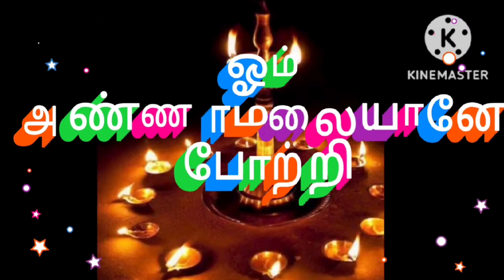"திருக்கார்த்திகை தீபம்" மற்றும் "பரணி தீபம்" 2023 தெளிவான விளக்கத்துடன் அனைத்தும் ஒரே பதிவில்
thagaval#ஆன்மீகரகசியங்கள்

26/11/2023Thirukarthigai, Thirukarthigai 2022tamil, Thirukarthigai 20223Story in
tamil,26/11/2023Thirukarthigai fasting, Thirukarthigai
2022 date, Thirukarthigai 2023 timings, Thirukarthigai
2022 date and time, Thirukarthigai 2023
murai,Thirukarthigai 2023 at home, Thirukarthigai 2023 benefits, Thirukarthigai 2023 deepam yethum palangal, Thirukarthigai 2023video, Thirukarthigai 2023 palangal,
Thirukarthigai 2023viratham, Thirukarthigai,